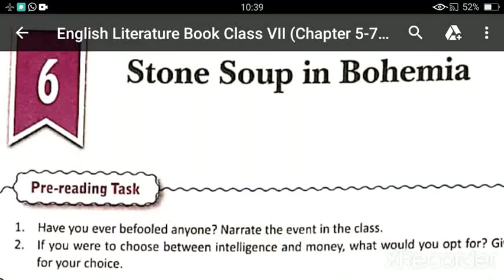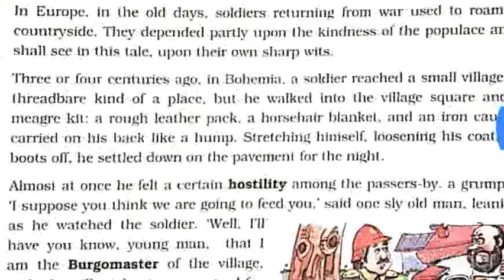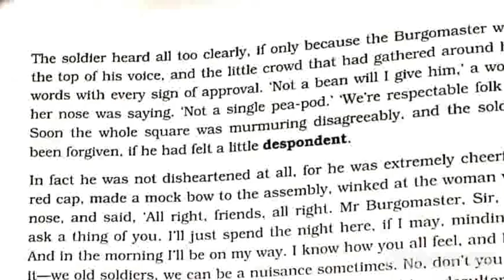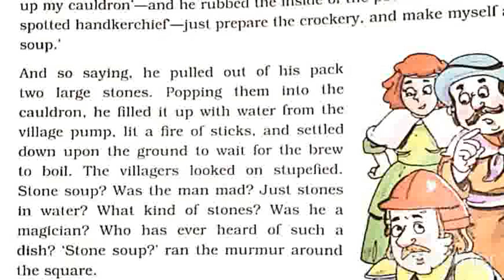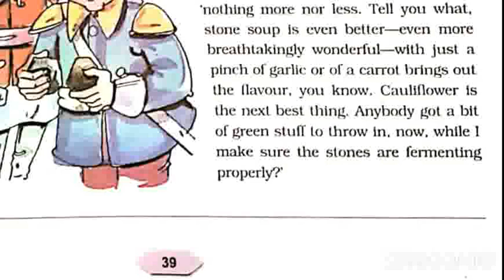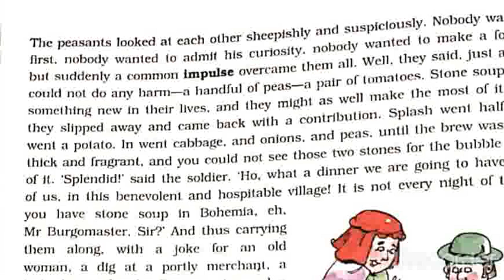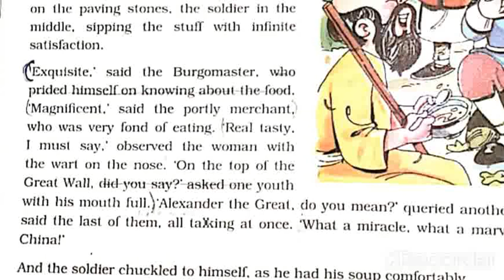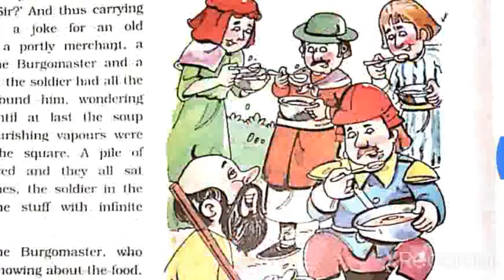Stone Soup in Bohemia | full explanation | English Summary | Class 7 | Vandana Ma'am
"Stone Soup in Bohemia"

This is a story of a soldier who uses his wit to satisfy his hunger explained  with full summary by Vandana Jha.

The story is very interesting and contains some moral values

I have tried my best to make you understand the lesson ,